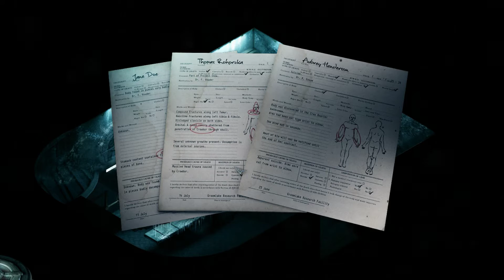[3] Stasis - hibernacja z Omegiem